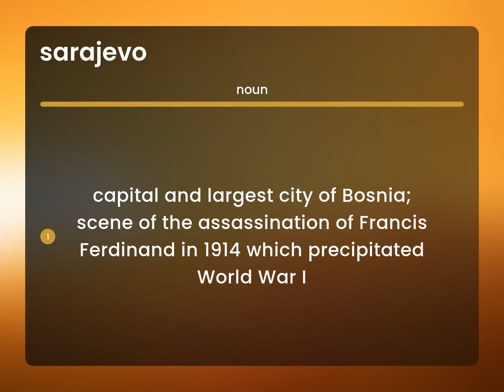Sarajevo | definition of SARAJEVO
Meaning of SARAJEVO